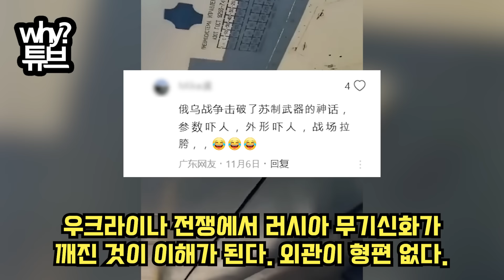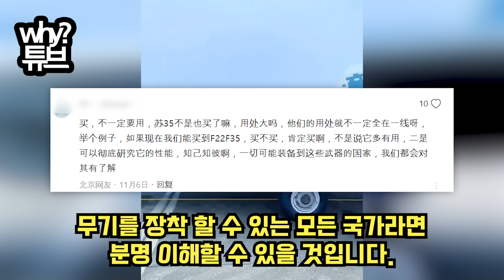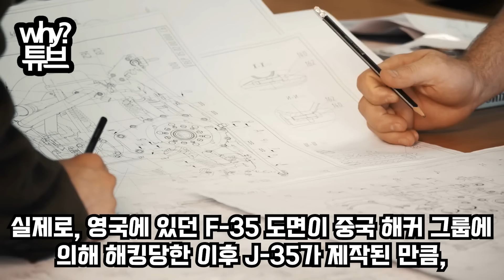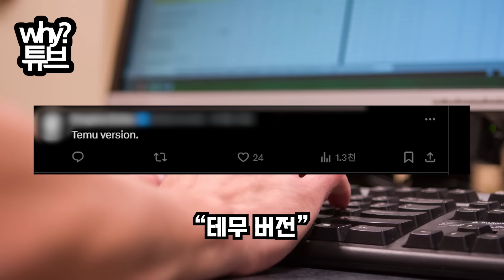테무산 전투기 공개 중국 아~ 쪽팔려J-35 첫공개 비행 보던 군 전문가들저 기동은 말이 안된다...KF-21 비교하며 던진 한마디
테무산 전투기 공개 중국 아~ 쪽팔려
J-35 첫공개 비행 보던 군 전문가들
저 기동은 말이 안된다...KF-21 비교하며 던진 한마디